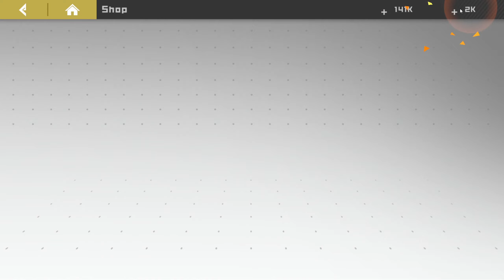LEBIH PELIT DARI FATE GRAND ORDER?? - Rakshasa Street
Halo Gaes, Kali ini game Rakshasa Street udah rilisnya di server Global. Buat kalian yang merasa hoki bisa dicoba buat main ini game karena rate chara SSRnya sangat kecil ya gaes.